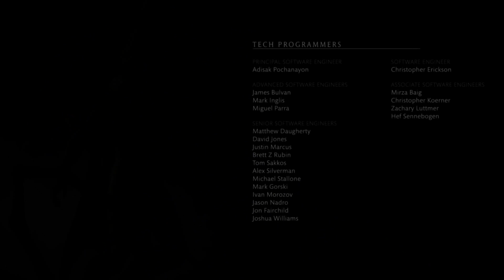Movie Night with Marginkor: MKX Story Mode Finale!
The greatest moment of the Story Mode is at the beginning of this video.  Hands down.  I lost it.  Also, WE'RE DONE! WOOO!